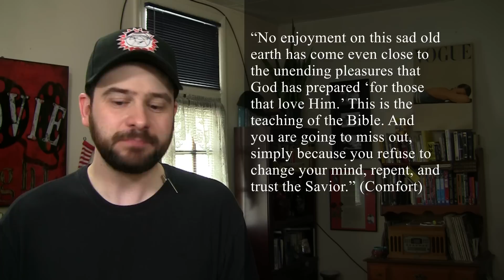Book One, Chapters Four and Five - An Atheist Reads Ray Comfort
The series examining the books of apologist Ray Comfort continues with a look at Chapters Four and Five of Comfort's book, You Can Lead an Atheist to Evidence, But You Can't Make Him Think.

Thanks!